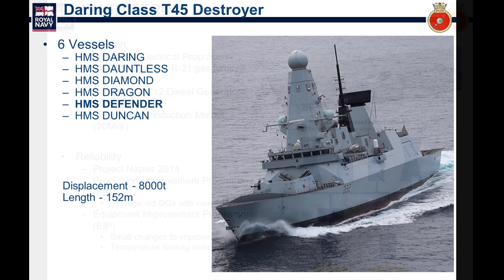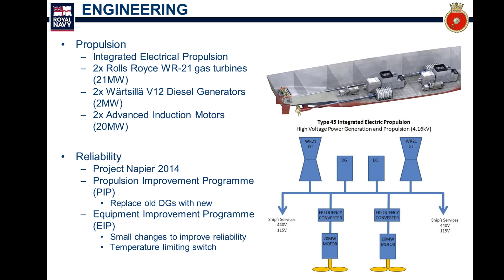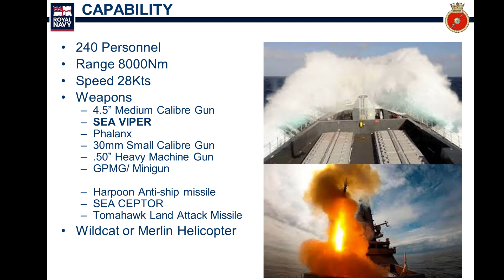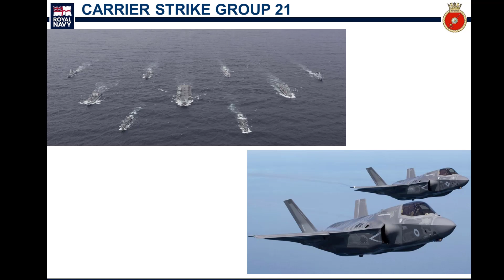Behind the scenes of HMS Defender | The Hammermen Talks April 2021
Join the Commanding Officer and Deputy Marine Engineer Officer of the Royal Navy’s Type 45 Destroyer HMS DEFENDER as they both speak and answer questions about the latest details of this Glasgow-built ship. Commander Vincent Owen and Lieutenant Matthew Fuge speak about the ongoing detailed preparations being made for their forthcoming seven-month global deployment, as well as providing an overview of her crew, capabilities and in particular the engineering aspects that mean she can sustain on operations for prolonged periods.